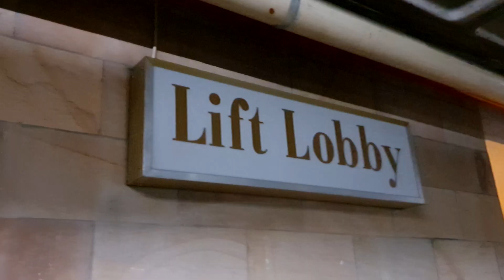Weekend Away | Vlog 006 | Leighton Pearson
Weekend Away with a great friend Ash Lee Tarr, I decided to go on a weekend adventure which turned out to be the best so far. I have been friends with Ash since 2002 and we lost contract for over 10 Years.

Hotel: Sheraton Pretoria Hotel